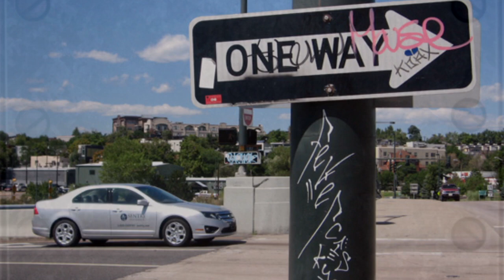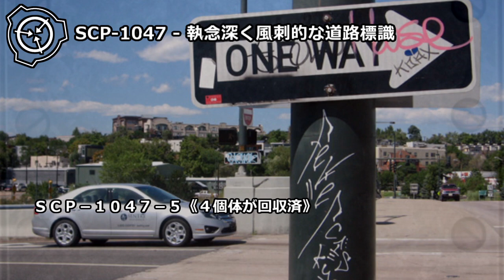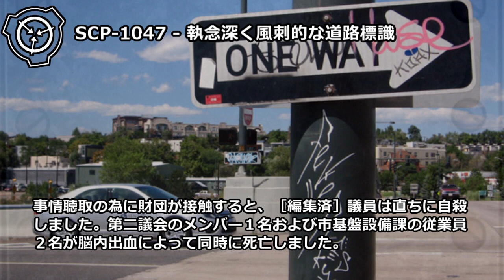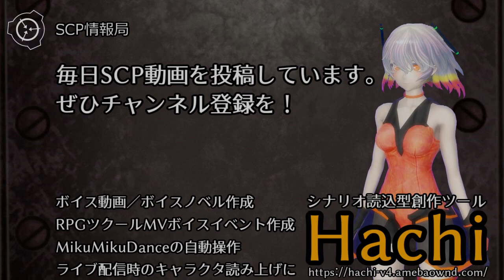【怪異0095】SCP-1047 - 執念深く風刺的な道路標識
オブジェクトクラス: Safe